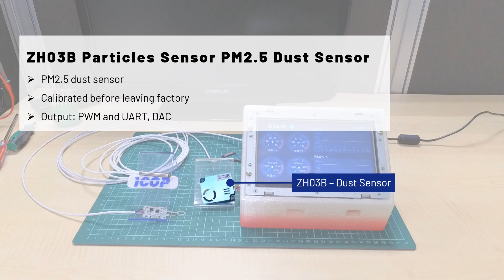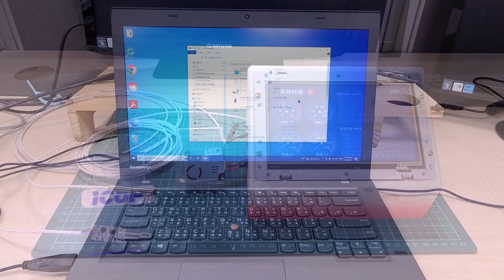QEC EtherCAT Demo - Environment Sensing of QEC-M-070T Application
This video will show how to use the Wind, Dust, and Temperature/Humidity sensors to QEC-M-070T; And how to collect the data from those sensors!

❚ Showcase
0:00 Environment Sensing of QEC-M-070T Application
0:10 QEC-M-070T
0:17 ZH03B - Dust Sensor
0:22 HDC2022 - Temperature/Humidity Sensor
0:27 Rev.P -Wind Sensor
0:35 Connect the USB disk of collect data
0:41 Testing satrt
0:46 Wind Sensor Testing
0:55 Temperature/Humidity Testing
1:08 Dust Sensor Testing
1:19 Data Collection